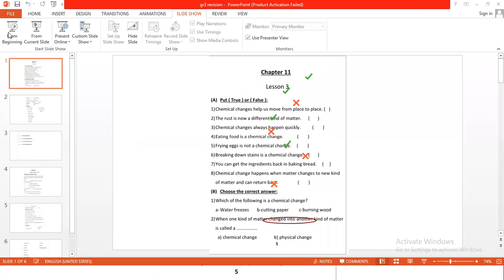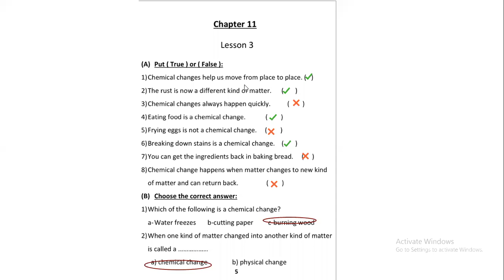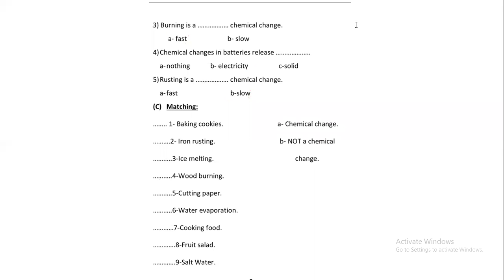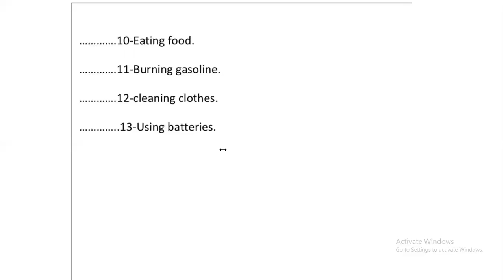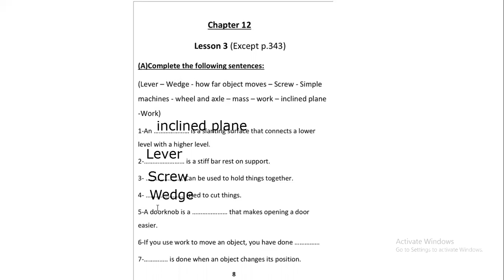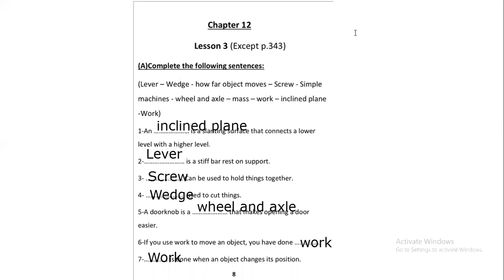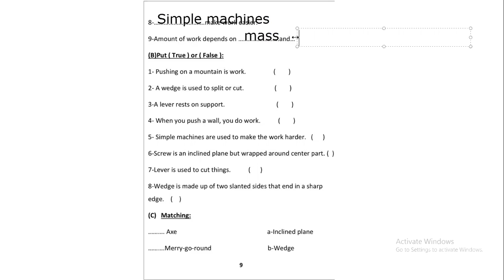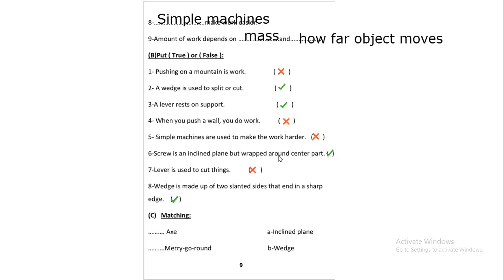Science , Gr: 3A & 3D zoom session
(Revision sheet (Ch:11 L:3 & Ch:12 L:3